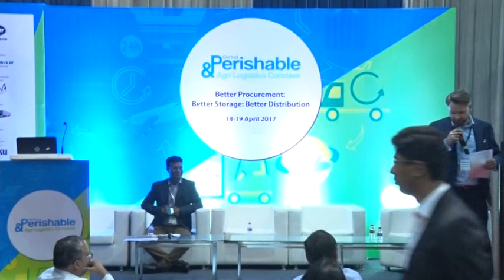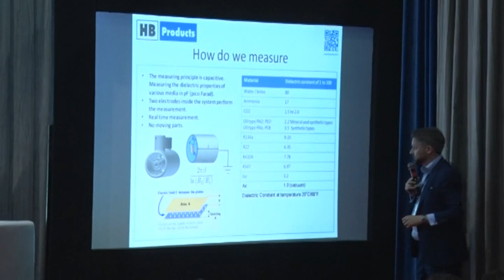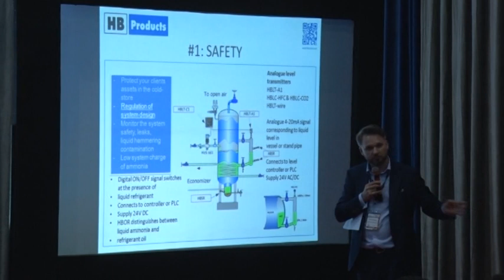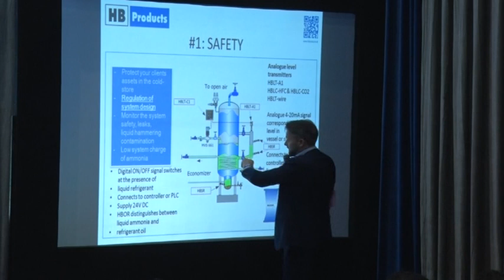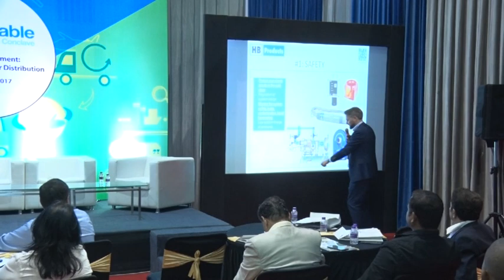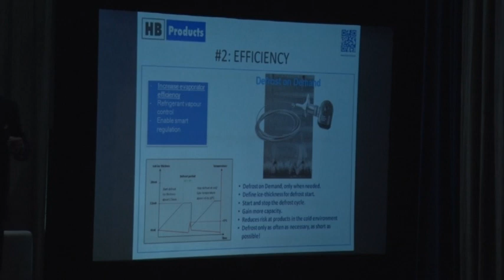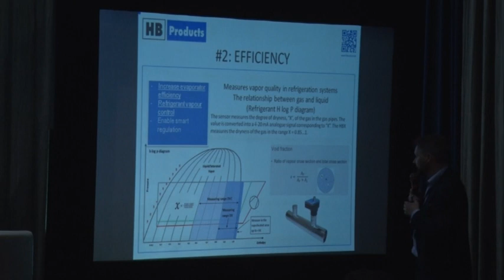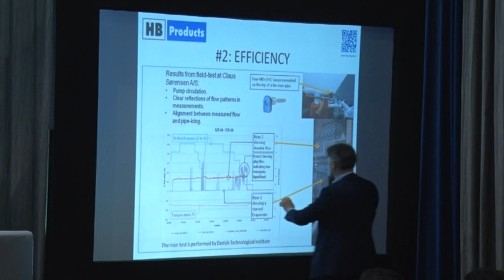Jesper Nielsen, HB Products - Denmark on Sensors & Controls" in Refrigeration Systems at GLS Summit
Session Speaker: Jesper Nielsen, HB Products - Denmark.

Session Topic: Importance of Sensors & Controls" in Refrigeration Systems.